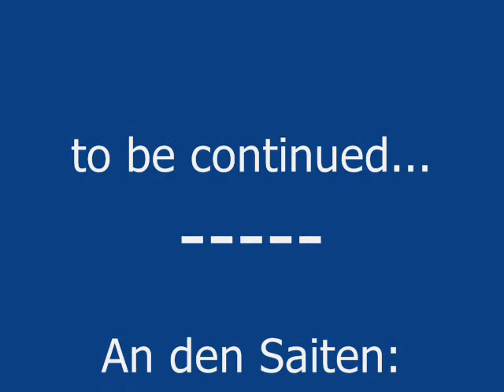06 The Life of Barnie (Photos)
#6 * The Life Of Barnie *
Pictures of English Springer Spaniel "Barnie"
accompanied on guitar by Hubert: "Right Here Waiting" - Richard Marx